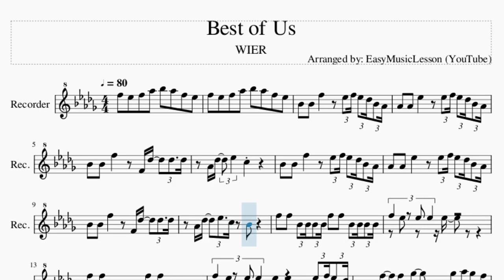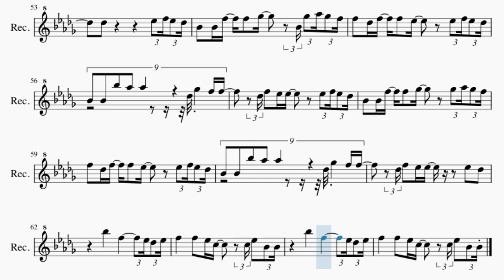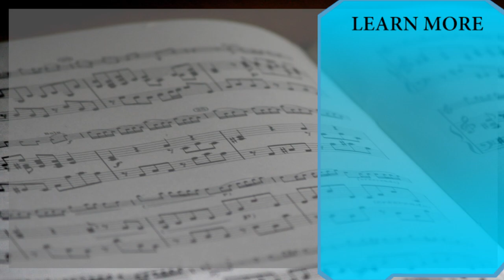Recorder Sheet Music: How to play Best of Us by WIER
Comment and let us know how the videos have helped you. It keeps us going! :)Here is a sheet music/tab video on the song Best of Us by WIER on the recorder. A recorder sheet music arrangement which is transposed to notes that are easily played by recorder, for the song Best of Us by WIER.

EasyMusicLesson teaches you to play the your favorite instrument, through well-arranged sheet music so that you too can learn how to play Best of Us by WIER on the recorder as fast as you can. A recorder sheet music with backing tracks to help your play the song better.

Chords of Recorder arrangement:
Db Maj

Melody notes of Recorder:
F5 Eb5 F5 Ab5 Bb5 Ab5 F5 Eb5
Bb4 Bb4 F5   Eb5 F5 Eb5 Db5 Bb4 Ab4
Ab4 Ab4 Eb5   Eb5 F5 Eb5 Db5 Bb4 Ab4
Bb4 Bb4 F5   F4 Db5 Db5 Db5
Ab4 Db5 Eb5 C5
Ab4 Db5 Eb5 C5 Bb4
F5 F5 Bb4 Bb4 Bb4 Bb4 F5 F5 Bb4 Bb4 Bb4 Bb4
F5 Eb5 Eb5 Eb5 Eb5
F5 Eb5 Eb5 Eb5 Eb5 Eb5 F5 Eb5 Db5
Bb4 Bb4 F5 F5 Gb5 Bb4 Gb5 Ab5 Gb5 F5
F5 Db5 F5 F5 Eb5 Eb5 F5 Eb5 Db5
Bb4 Bb4 Bb5 Ab5 Ab5 Db5 Gb5 F5 F5
Db5 F5 Eb5 Eb5 Eb5 F5 Eb5 Db5
Bb4 Bb4 F5 F5 Gb5 Gb5 Ab5 Gb5 F5
Db5 F5 Eb5 Eb5 F5 Eb5 Db5 Bb4
Ab4 Ab4 Eb5   Ab4 Eb5 F5 Eb5 Db5 Bb4 Ab4
F4 Db5 Db5 C5
Db5 F5 Eb5 Eb5 Eb5 Db5
Bb5   F5     Eb5 Db5 Eb5
F5   F5 Eb5 C5 C5 Eb5 Bb4 Bb4
F5   F5 Eb5 C5
F5 Eb5 F5 Ab5 Bb5 Ab5 F5 Gb5 F5 F5
F5 Db5 F5 F5 Gb5 Db5 Gb5 Gb5 Gb5 Gb5
F5 F5 F5 Eb5 Eb5   Eb5 F5 F5 F5
F5 Bb4 Bb5 Ab5 Ab5 Db5 Gb5 F5 F5
F5 Eb5 Eb5 Eb5 Db5
Db5       Eb5 F5 Eb5 Db5